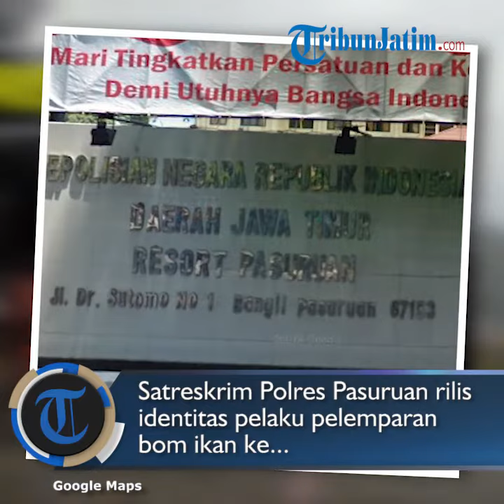Pelempar Bom ke Wanita di Pasuruan, Polisi Sebut Pelaku Tak Mau Diceraikan sebagai Motif Pembunuhan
TRIBUNJATIM.COM, PASURUAN -  Update Kasus Pembunuhan dengan Bondet (Bom Ikan) di Pasuruan, Polisi Duga Pelaku Tak Mau Diceraikan Korban

Satreskrim Polres Pasuruan akhirnya merilis identitas pelaku pelemparan bondet (bom ikan) ke wajah Husnia (40) warga Dusun Winong Timur, Desa Pohgading, Kecamatan Pasrepan, Kabupaten Pasuruan.

Pelaku pembunuhan dengan bondet (bom ikan) bernama Mohammad Ibnu (40) warga Dusun Wonosalam, Desa Rejosalam, Kecamatan Pasrepan Kabupaten Pasuruan.

Ibnu diamankan polisi di rumah saudaranya di Desa Ngempit, Kecamatan Kraton, Kabupaten Pasuruan, Kamis (29/11/2018) dini hari.

Korban merupakan istri siri tersangka.

Kuat dugaan, motif pembunuhan dengan cara melukai korban menggunakan bom ikan atau bondet ini karena pelaku tidak mau bercerai dengan korban.

Bahkan, informasi yang didapatkan Korps Bhayangkara, tersangka dan korban sudah pisah ranjang sudah dua bulan lebih.

"Untuk sementara, kami menduga motifnya karena tersangka marah ke korban karena korban mau mencerai tersangka. Tidak mau dicerai, akhirnya tersangka melukai korban dengan cara melemparkan bondet ke wajahnya," kata Kapolres Pasuruan AKBP Rizal Martomo, Kamis.

Rizal menyampaikan, untuk sementara, pihaknya belum bisa memeriksa tersangka lebih dalam.

Saat ini, tersangka masih dalam kondisi kritis dan menjalani perawatan intensif di rumah sakit.

"Tersangka mengalami luka parah di tangan dan sebagian wajah. Kemungkinan dia terkena serpihan ledakan bondet itu tadi. Yang bersangkutan belum bisa diajak komunikasi secara utuh, dia butuh pemulihan," terang Rizal.

Menurut Rizal, pihaknya akan menunggu tersangka pulih untuk melanjutkan pemeriksaan.

Yang jelas, tersangka melukai korban saat pulang kerja.

Tersangka menghentikan langkah korban dan langsung melemparkan bondet ke wajah korban yang tak lain adalah istri sirinya.

"Kami akan kembangkan lebih lanjut untuk kedepannya," pungkas Rizal. (lih)